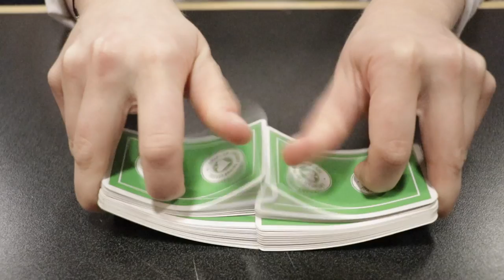Coldest Day of My LIFE!!! VLOG 035